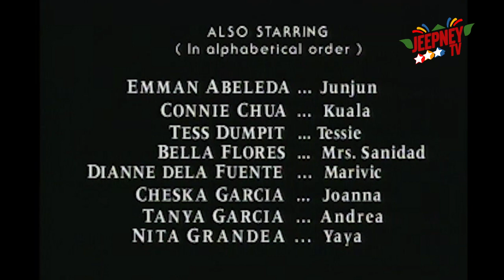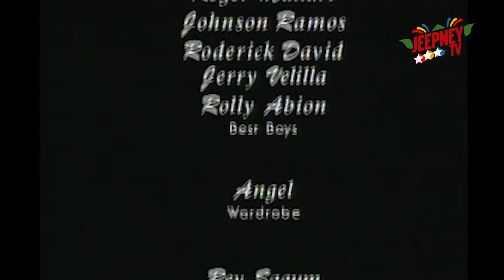Esperanza: Full Episode 36 | ABS-CBN Classics